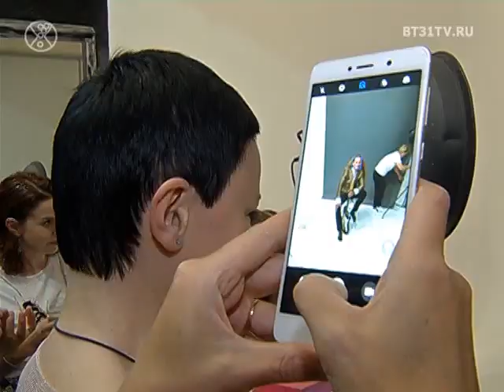Творческий Workshop для стилистов по волосам